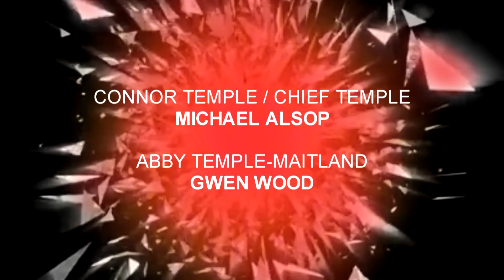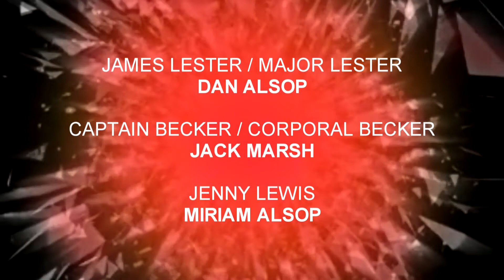Primeval: Anomaly of Christmas Past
The Days of the Arc are long over. There has not been an anomaly sighting for 5 years. But now as Connor and Abby prepare for a Christmas reunion, they are thrown into a brand new adventure - where everything they've ever known is at risk!

Starring
Michael Alsop
Gwen Wood
and Tamsin Sandford Smith

Featuring
Daniel Alexander
Alex Clifford
Dan Alsop
Jack Marsh
Miriam Alsop